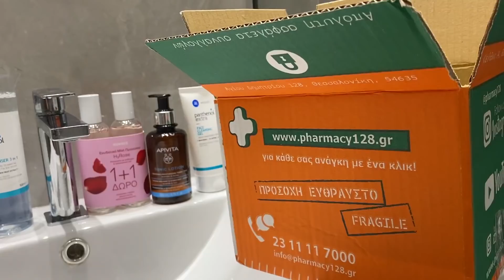O σωστός καθαρισμός για τις ξηρές επιδερμίδες από το @pharmacy128!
Αν και γνωρίζουμε πόσο σημαντικός είναι ο καθαρισμός για την καθημερινή περιποίηση, οι παραλείψεις ή τα λάθη που κάνουμε είναι αρκετά συχνά.

*Το περιεχόμενο του παρόντος video δεν αποτελεί και δεν μπορεί να εκληφθεί ως ιατρική συμβουλή, διάγνωση, θεραπεία ή υπόδειξη. Όλες οι πληροφορίες παρέχονται στους αναγνώστες από επαγγελματία υγείας, αποκλειστικά και μόνο για ενημερωτικούς σκοπούς.

Δεν υπάρχει καμία πρόθεση το περιεχόμενο αυτό να υποκαταστήσει την εξατομικευμένη ιατρική συμβουλή, διάγνωση, πρόγνωση ή θεραπεία.